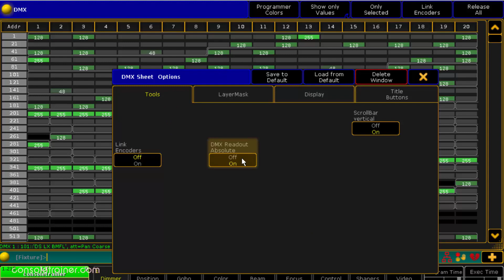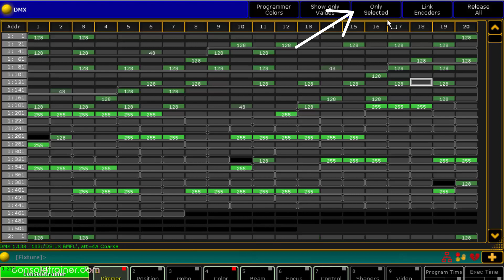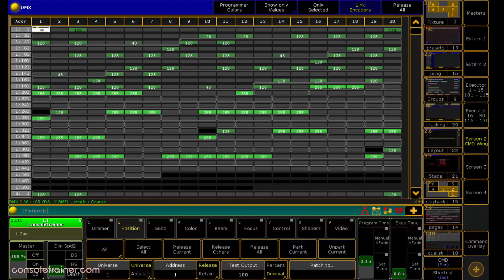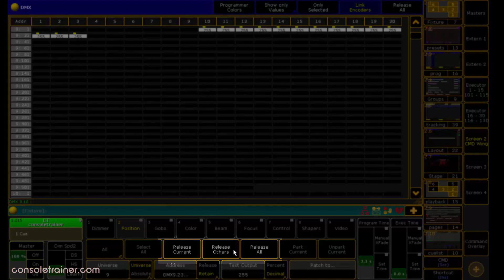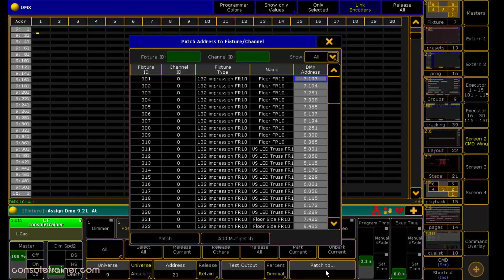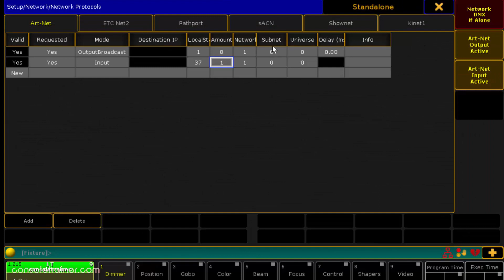DMX Sheet and Built In DMX Tester | consoletrainer grandMA2 tutorial 2020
This time, we're digging into the DMX sheet - seeing the literal in's and out's. We're also going to setup our grandMA2 as the world's most expensive DMX tester.

🍕 Organizing the DMX sheet so you can find your data fast
🍕 How to use the Built In DMX tester to send any value to any channel
🍕 Use this sheet to locate a dimmer that we don't know the address of
🍕 A neat trick involving parking values in the sheet for when you're using an outside tester
🍕 Commandline versions of DMX testing
🍕 How to setup your MA2 as the world's most expensive DMX tester

0:00 What can I do with the DMX Sheet
0:23 How to read and sort the DMX sheet for your needs
1:06 Title bar shortcuts
1:51 Built in DMX Tester for the sheet
2:28 Locate a dimmer using the DMX tester
3:30 A cool trick using parked values
3:55 Commandline access to DMX
4:38 Patch shortcut
4:54 Set up your grandMA2 as a DMX Input tester